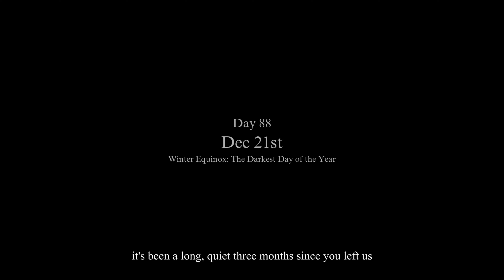You Left Us | Awesome Psychological Horror Game Set In The Arctic | PC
Set during the height of the Cold War, You Left Us is a first-person psychological horror game.

Award-Winning Tension
Crowned the victor of Pirate Software Game Jam 14, You Left Us promises a heart-pounding journey through the depths of psychological horror. As you peel back the layers of this meticulously crafted narrative, every decision, every moment of silence, draws you deeper into a world where trust is a luxury, and survival a precarious game of cat and mouse.

Step into the void of the cold unknown, where the only thing more uncertain than your allies is your chance of escape. Welcome to You Left Us, where silence speaks volumes and the darkness hides more than just secrets.

Pressure Is Rising
As tensions simmer on the global stage, you are tasked with eavesdropping on the world's superpowers from the isolation of a remote Arctic listening post.

Eavesdrop, Explore, and Upkeep the Base
While Manning Your Listening Post

Tune into foreign power's frequencies to gather information

Pick up key items to help you complete your objective

Fuel the furnaces and maintain the generators to stave off the darkness

Uncover secrets hidden within the base

Feel the anxiety grip your heart as anomalies ripple across the globe. Could the Russians be orchestrating these disturbances? Perhaps the Americans? Delve into a web of intrigue as you seek to unravel the truth, testing the limits of your wit and will to survive.